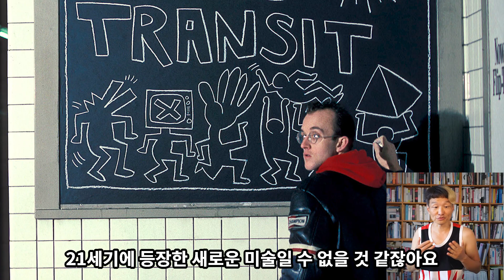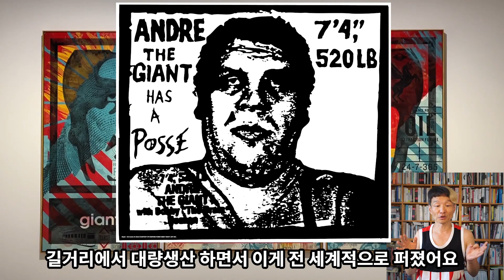거리미술가 셰퍼드 페어리, 행동하라! (2022.0729.~1106. 롯데뮤지엄) +영화 : 뱅크시 시사저널 리뷰